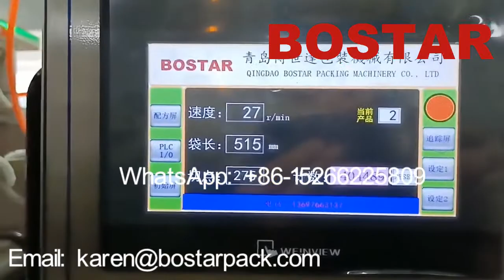Automatic horizontal packaging machine for “Siu Mai” or Siomai (dumplings) frozen food buns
Quick frozen food: Multipack with /without tray packaging such as dumplings, glue pudding, sesame ball, spring roll, steamed stuffed bun and so on.
Semi automatic line for different kinds of bun, barbecued pork buns and so on save labor and production cost.

Main Features of Automatic Packaging Machine
* Three servo motors driven;
* Human machine interface, PLC program controlled;
* Photo cell sensor, auto tracking for cutting position;
* Film holder with auto centering device
* Security protactive measures reach EU CE certificate
* Cantilevered touch screen
* Adjustable bag former, alarm device for emergency stop, misplaced item stop device

Optional accessories: Customized input conveyor for multipack products without tray packaging

👉 Qingdao Bostar Packing Machinery Is Professional At Manufacturing Flow Pack Machine For Noodles, Burger Buns, Biscuits, Spaghetti, Tortilla, Confectionery, Frozen Fast Food, Seafood.

🚀We Are Professionally To Supply Automatic Packing Machine And Automatic Packing Line, In Order To Reduce Labor Costs.